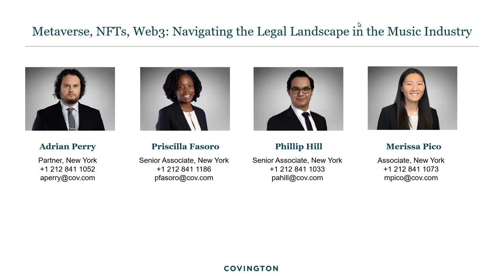Metaverse, NFTs, Web3: Navigating the Legal Landscape in the Music Industry - part of NYMM2022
Is the music industry ready to navigate the new legal landscape of NFTs, the metaverse, and web3? What are the main legal issues that these maturing technologies have presented and will present for music makers, licensors and licensees, and what is the best way to address them? The answers to these questions and more will be covered in a panel program from Covington & Burling LLP's cross-practice metaverse team, who has counseled clients that run the gamut from platinum-selling artists, record labels, and music publishers, to TV and film studios, and video game publishers, to consumer brands, airlines, social media platforms, and other technology companies.